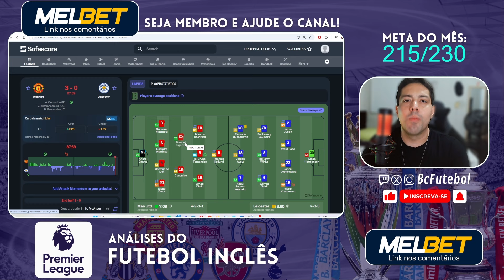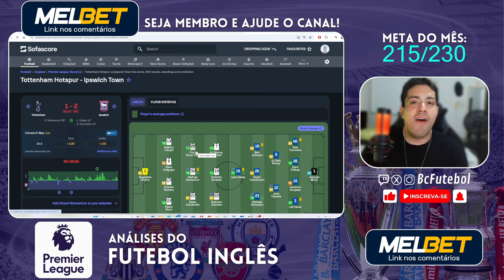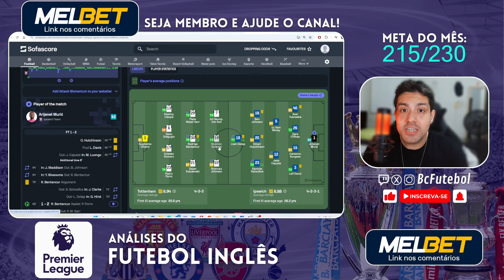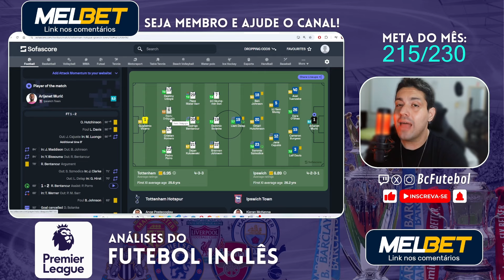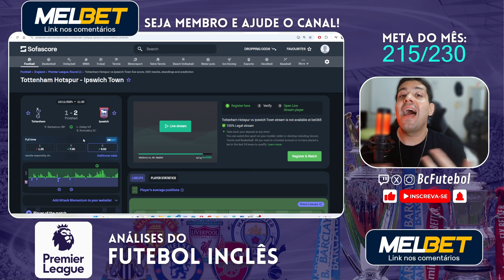MAN UNITED SÓLIDO VENCE O LEICESTER,IPSWICH DA UM NÓ NO TOTTENHAM E VENCE BEM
00:00 - Manchester United x Leicester

10:55 - Tottenham x Ipswich